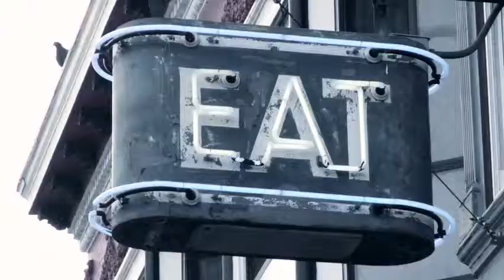Chris Eldridge Cinematography Demo Reel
Freelance DP, Editor, Lighting Technician, and Producer for hire. Based in Santa Clara, CA.